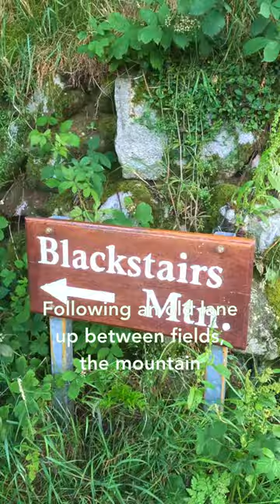Climbing Every Mountain in Ireland Day 30 👣 Tough Soles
Day 30 was a huge day, bagging 6 peaks including Mount Leinster and Blackstairs mountain. Ellie managed 37km and nearly 2000m of elevation today!